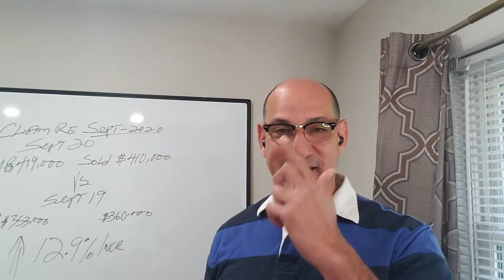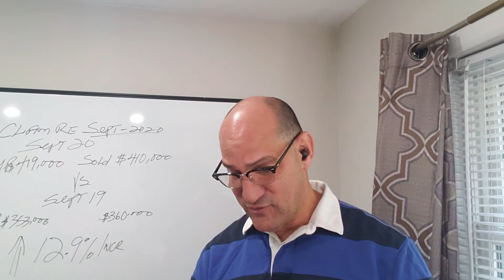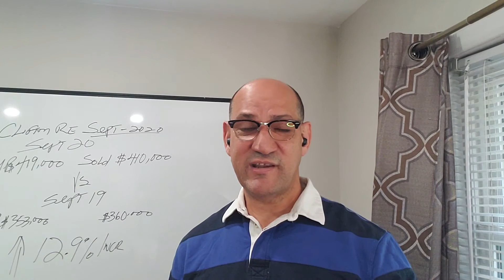Real Estate Market Report - September 2020 vs 2019.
Real Estate Professional at United RE of North Jersey

Our Clients' Testimonials: (Agents that Care!)

Don't Miss Real Estate Opportunities! Get Them in Your Inbox and Stay Ahead!